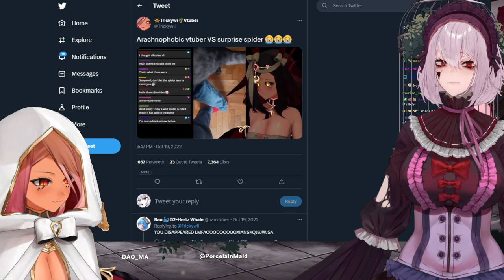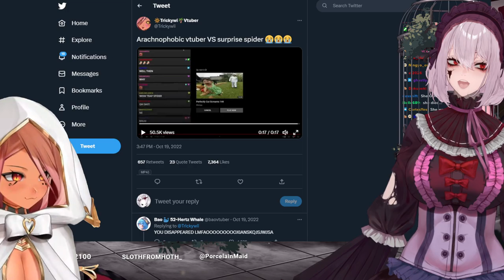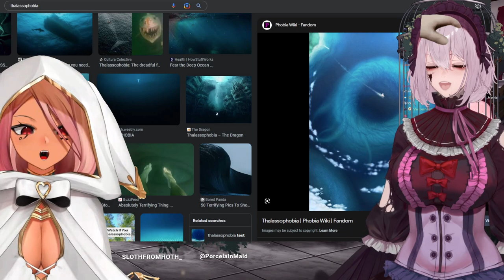DATE NIGHT w/ TRICKYWI | Just Chatting [02-05-23]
DATE NIGHT with Trickywi

on 5 February 2023

▬▬ Trickywi ▬▬

Main YouTube ► @Trickywi
Vtuber YouTube ► @trickywivtuber

▬▬ Chapters ▬▬

0:00 - Starting Soon
5:35 - Just Chatting
12:08 - Date Night with Trickywi
3:14:57 - Stream Ending